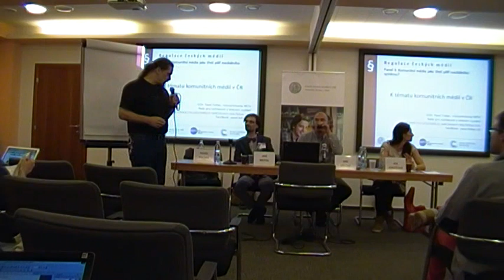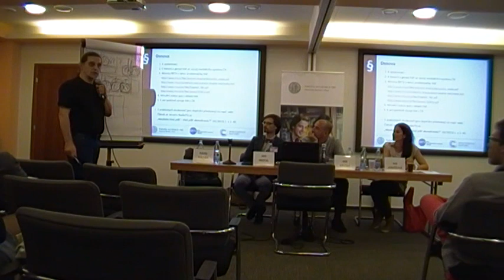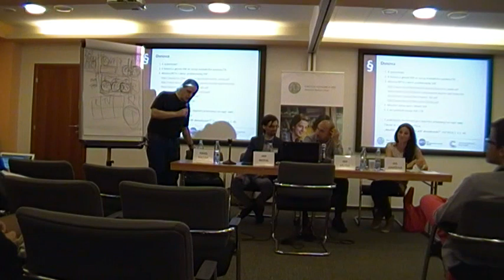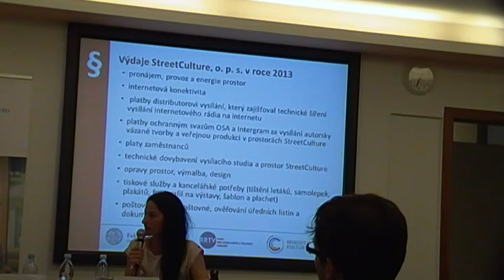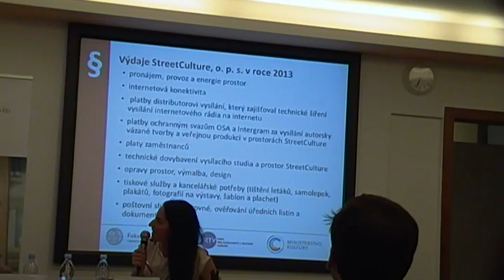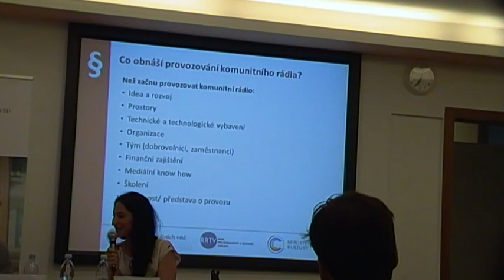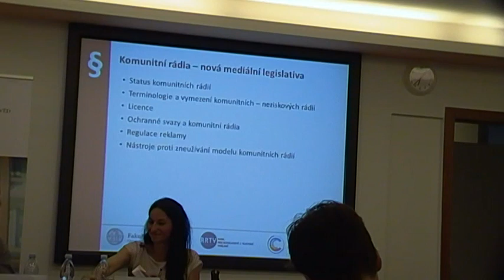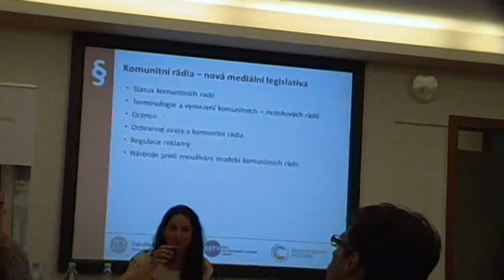Regulace českých médií - KOMUNITNÍ MÉDIA JAKO TŘETÍ PILÍŘ MEDIÁLNÍHO SYSTÉMU? - 5.6.2014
Jan Křeček (FSV UK)
Jan Motal (FSS MU)
Iva Jonášová (Streetculture)
Pavel Foltán (RRTV)